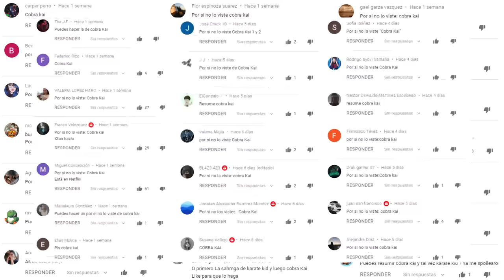Por si no lo viste: Cobra Kai (Temporada 1 y 2)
🎵 Track Info:

Title: Show Me The Way by Vendredi